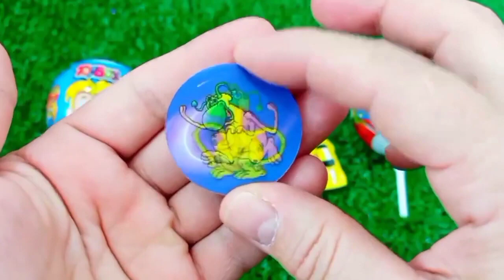Satisfying, Candy Unboxing video, Asmr Lollipops and Sweets ASMR Opening - Yummy Rainbow Lollipop